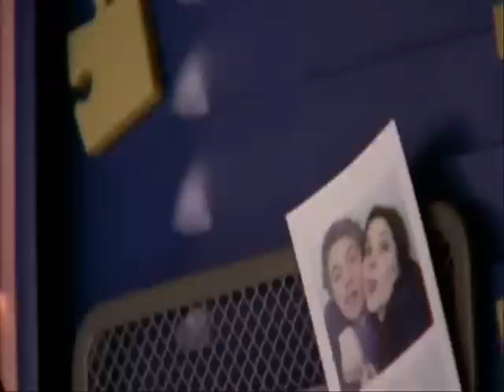Brucas - Someday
i do not own oth or anything for that matter. if i did, trust me, we would get a hell of a better season than season 4 has been.. *coughs*